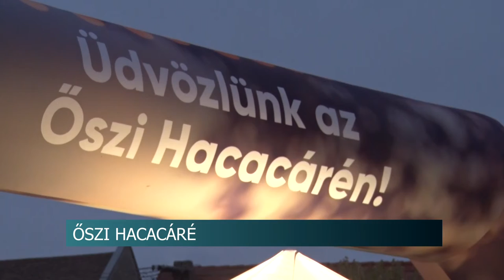Őszi Hacacáré - Tolna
Megtartották az Őszi Hacacáré nevű ingyenes, országos koncertsorozatot Tolnán. A város főterén Charlie és Tóth Vera is színpadra lépett, de a helyi ifjúsági fúvószenekar is koncertet adott. Horváth István, Tolna megye egyesszámú választókerületének országgyűlési képviselője úgy fogalmazott, nagy szüksége volt az embereknek az ilyen közösségi programokra. A koncertek mellett gasztronómiai és családoknak szóló eseményekkel is készültek a szervezők.